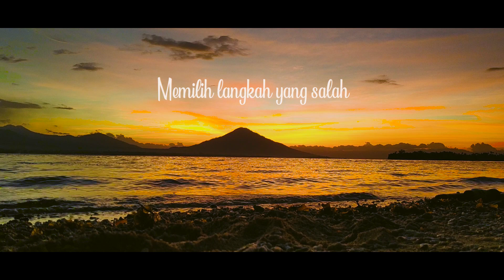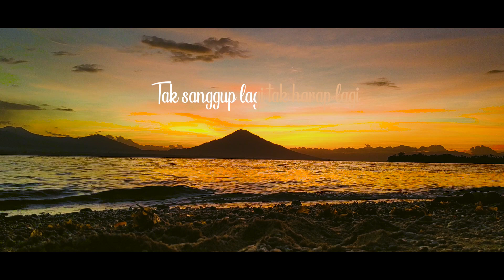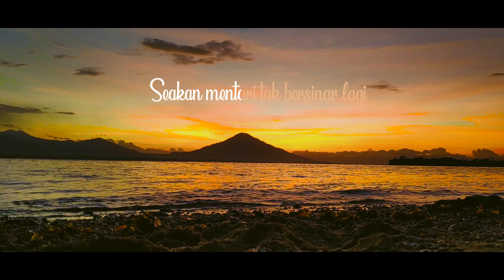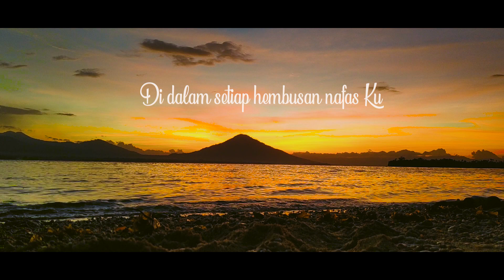ADA RINDU By MONCES (Official Video Lyric)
Satu lagu galau lagi buat para pasangan yang membuat salah dan pada akhirnya menyesal...
Terima Kasih...

Title " ADA RINDU"
By Monces
Mix, Mastering By SRC RECORD TOBELO